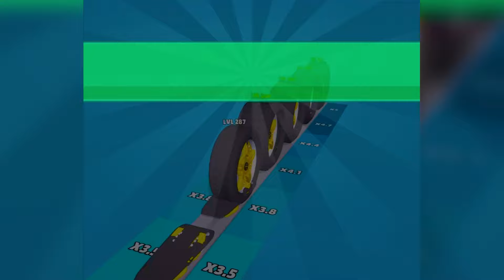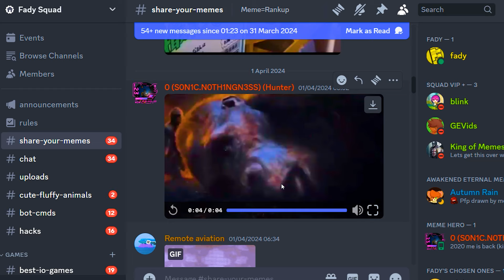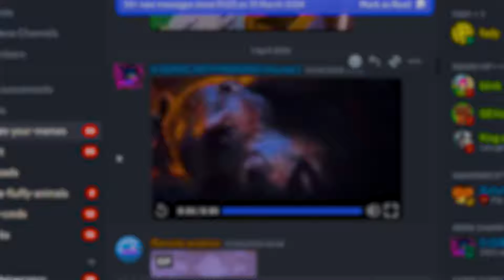Evolving a Wheel to MAX SIZE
Game: Level Up Wheel